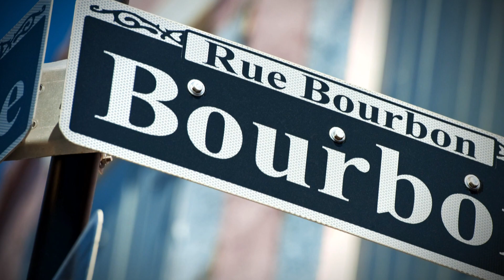Fluffy's Hot Spots: Beads & Voodoo In New Orleans (Ep. 6) | Fuse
Fluffy's Food Adventures star Gabriel Iglesias names three must-see places in the culturally rich city of New Orleans, the final stop of his Season 3 cross-country food tour.

Gabriel Iglesias goes through the top places to visit in each city he visits that he just didn’t get to this time around.  A cheat sheet for tourists, so to speak, of the restaurants, comedy clubs, tourist locations, scenic stops, snack joints, and so on that get the Fluffy stamp of approval.